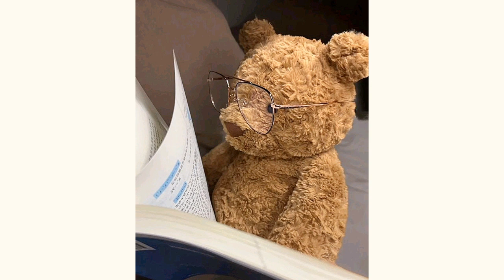top Trending Dpz / Unique dp pic / Teddy dp / Teddy bear dpz / Teddy girl dp /Whatsapp dpz images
Hi guys welcome to my channel the fashion talker in this video you can watch most top Trending Dpz / Unique dp pic / Teddy dp / Teddy bear dpz / Teddy girl dp /Whatsapp dpz images and dp pictures for whatsapp snapchat facebook instagram and snapchat streak ideas hope u gonna like this stay connected...